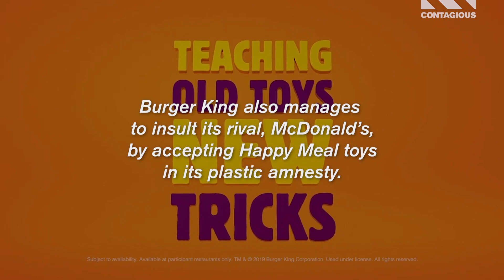Burger King ditches plastic toys for eco-conscious campaign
Our Campaign of the Week comes from Burger King, which is drawing attention to its green credentials with The Meltdown plastic toy amnesty, via Jones Knowles Ritchie.